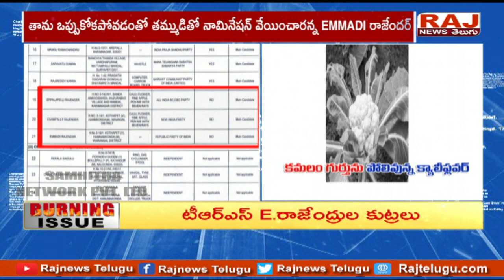TRS E.రాజేంద్రుల కుట్రలు | ఒకే పేరుతో నలుగురు రాజేంద్రులు | Raj News Telugu